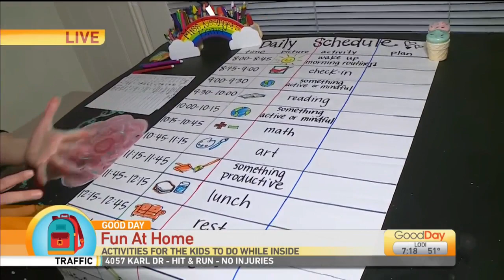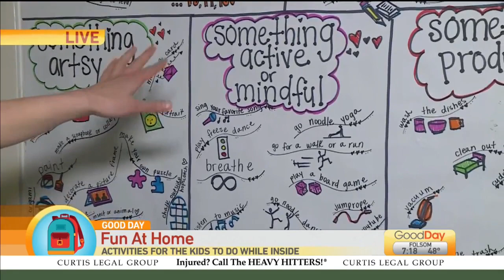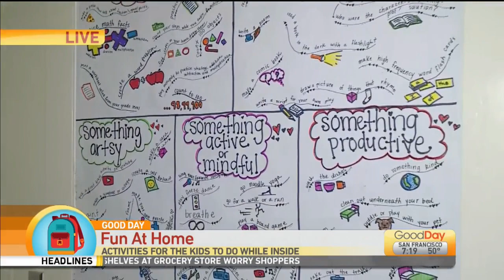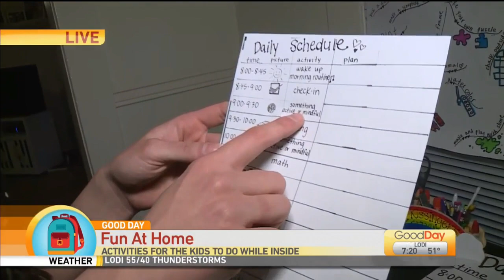Miss Kissinger: Fun at Home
Our favorite teacher, Miss Kissinger is back with some fun and important activities to do with the kids while we are all cooped up at home!